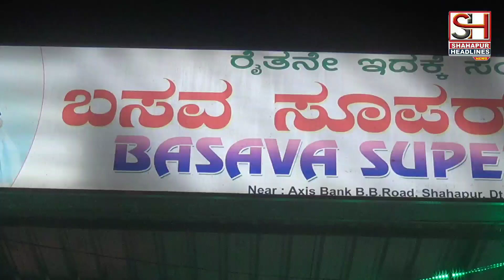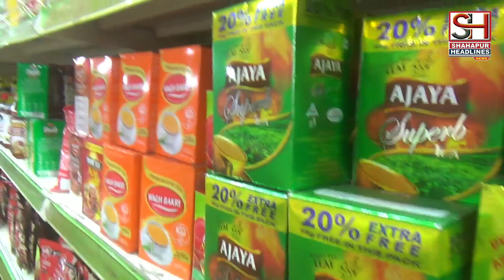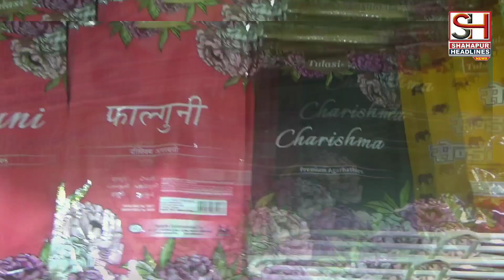2021 HAPPY NEW YEAR SHAHAPUR PEOPLE'S BEST WISHES FROM BASAVA SUPER BAZAR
HAPPY NEW YEAR 2021 SHAHAPUR PEOPLE'S BEST WISHES FROM BASAVA SUPER BAZAR AT ( NEAR AXIS BANK B.B.ROAD SHAHAPUR ) Dist YADGIR